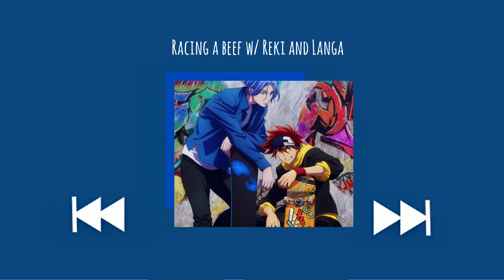Racing a beef w/ Reki and Langa : a playlist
➤ I may have just made this for making up scenarios  but we won't talk about that :))
➤ If you have any suggestions for future playlists lmk in the comments~